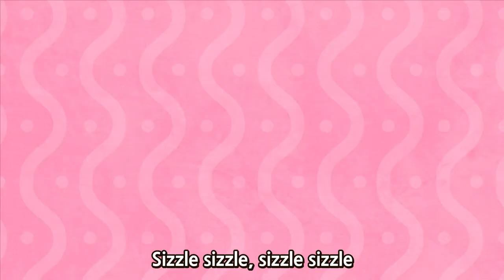Jelly On A Plate | Wekiz Nursery Rhymes & Songs For Children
★ Lyrics

Jelly on a plate jelly on a plate
Wibble wobble, wibble wobble, jelly on a plate

Sausage in a pan sausage in a pan
Sizzle sizzle, sizzle sizzle, sizzle sizzle bang!
Sausage in a pan (hoy!), sausage in a pan

Popcorn in a pot  popcorn in a pot
Popping popping, never stopping, popcorn in a pot